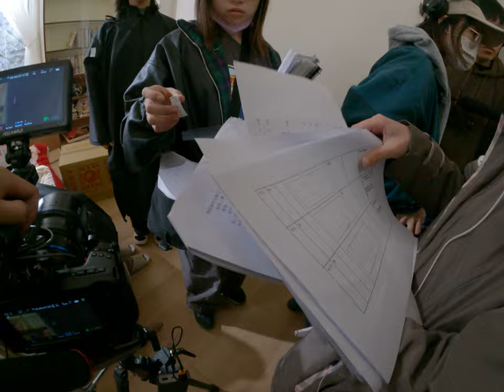當燈光秀與聖光顯靈交會！死亡家人的最後一句話改變了整個拍攝過程！ 2